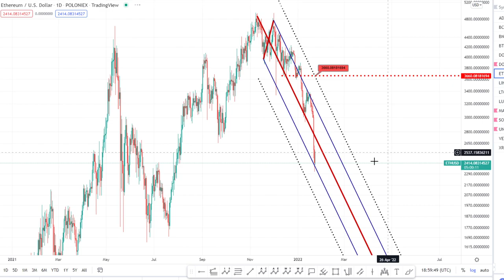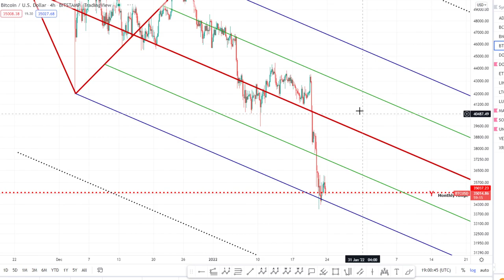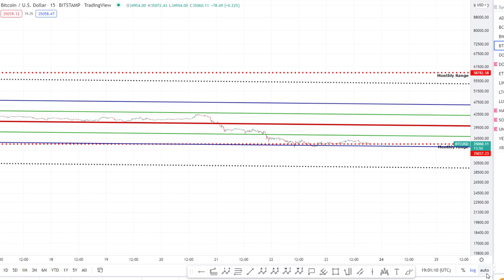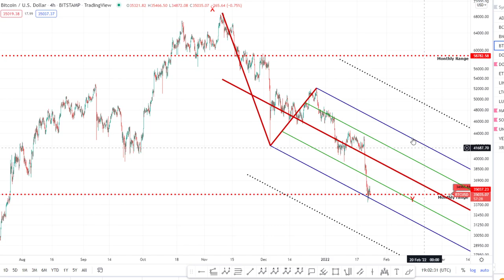BITCOIN PRICE TECHNICAL ANAYSIS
★★★LIMITED OFFER!!! ★★★

📈 Pitchforks:
1 Standard Deviation - Blue line (Upper/Lower Median Line)
2 Standard Deviations - Dotted Black line (Upper/Lower Warning Line)